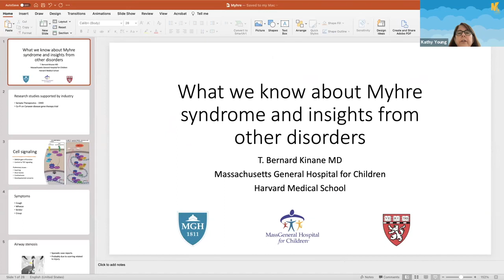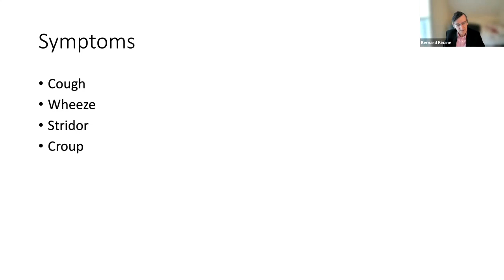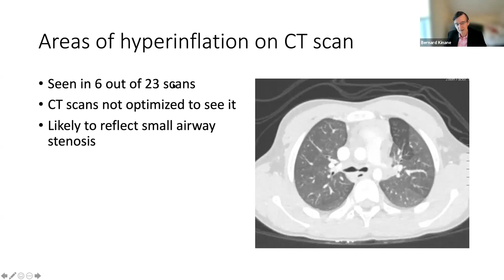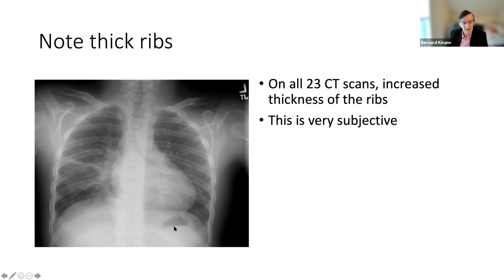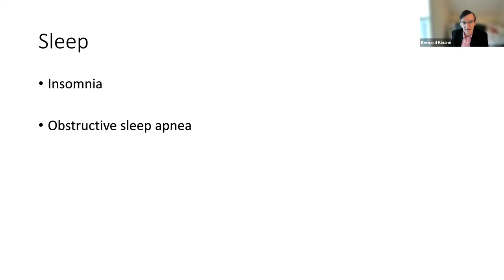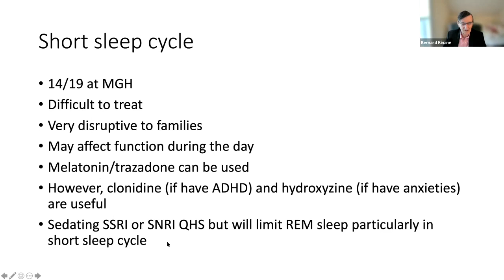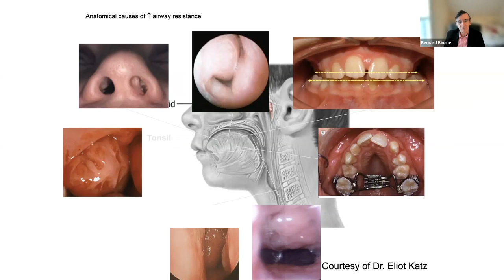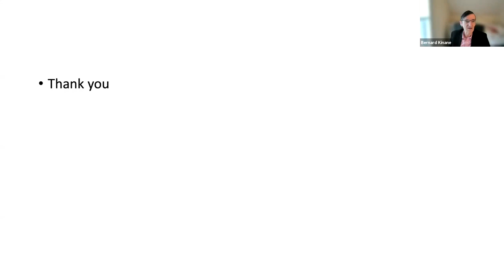Pulmonology What We Know about Myhre Syndrome and Insights from other Disorders by Dr Kinane